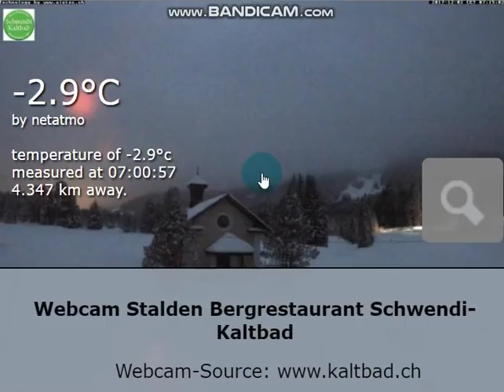bReaKIng nOw!! Nibiru,Nemesis Stalden Alps "Fresh Footage Update --